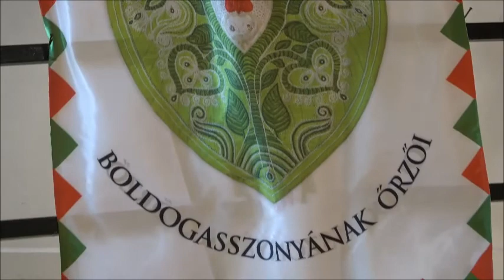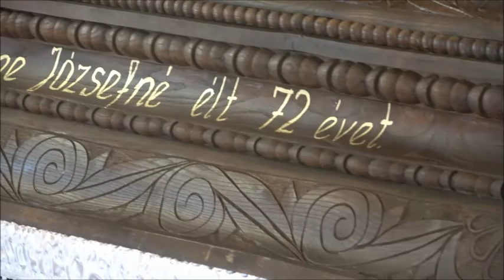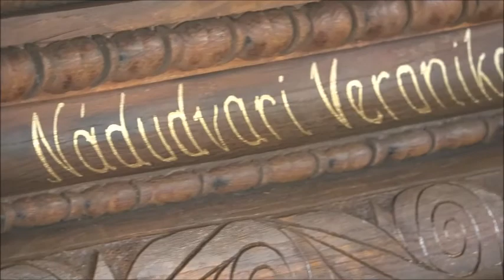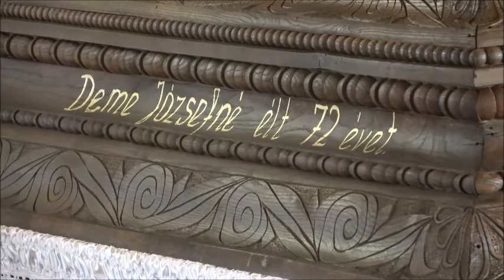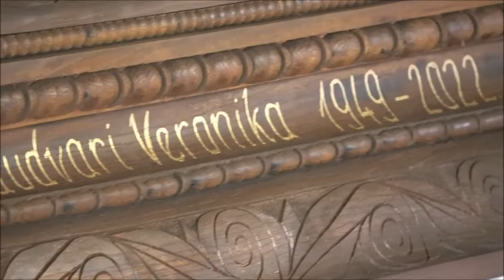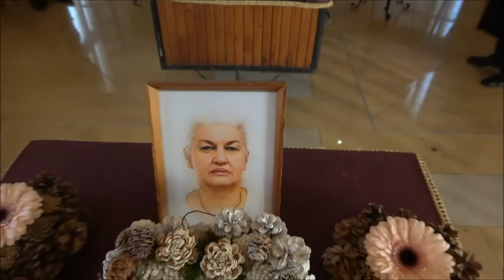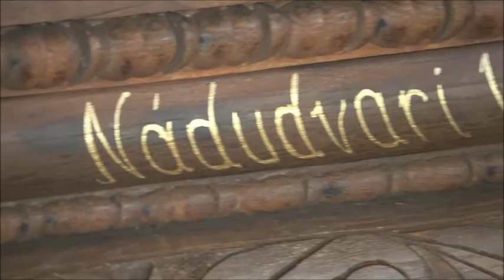Deme Józsefné (Nádudvari Veronika) temetése /// 1. rész: Búcsúztató a ravatalozóban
Csanádpalota, 2022. február 3.